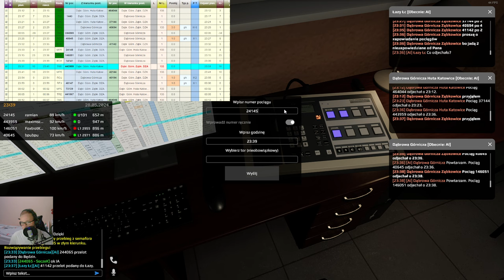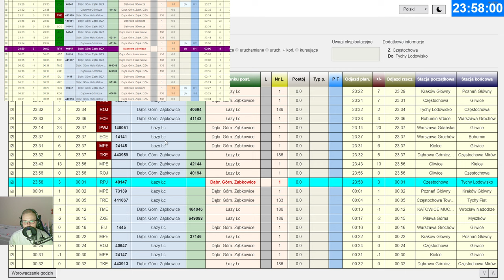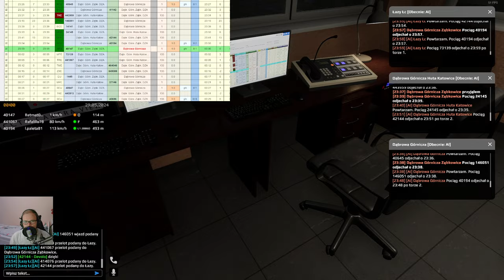SimRail #106 Dyżurny ruchu na stacji Dąbrowa Górnicza Ząbkowice (cz.4/4)